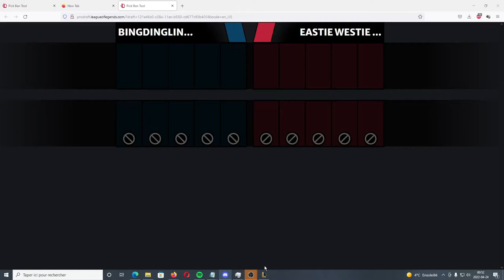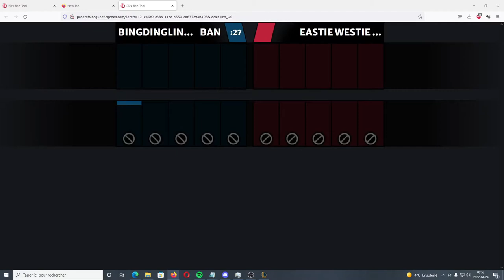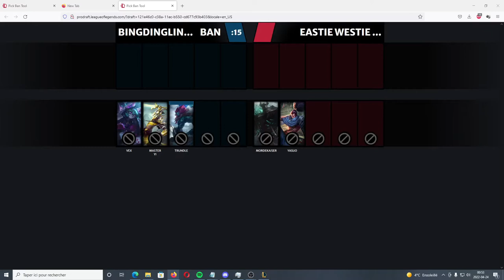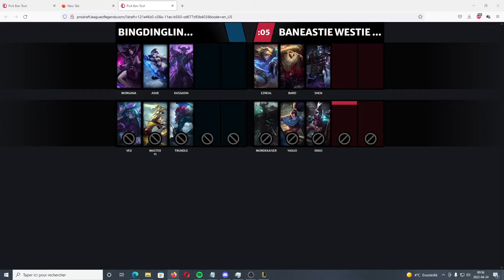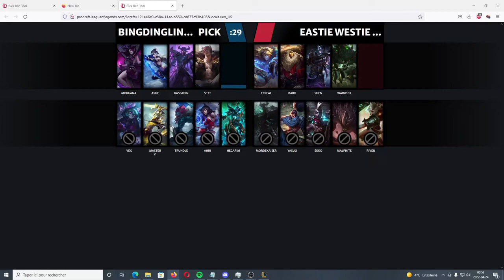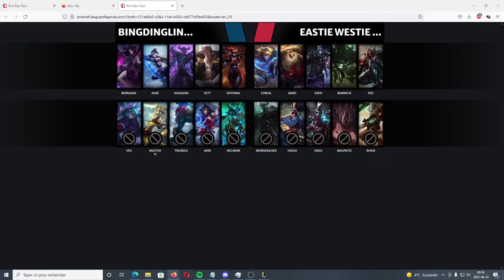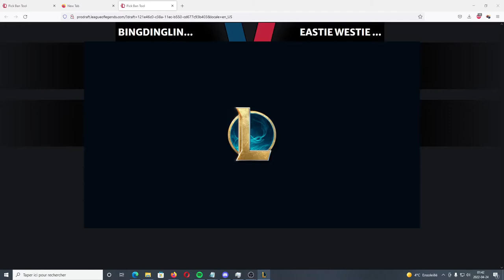EASTIE WESTIE BESTIES vs BingDingLingMing Game 2